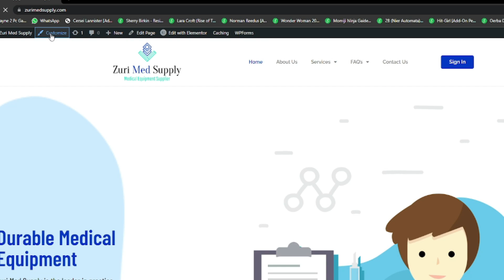How To Remove Borders on Link Click | Remove Unwanted Link Outlines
Many WordPress themes place borders around images and links by default.  This can be a problem in some cases., for instance, your business logo will be bordered. So Its not professional at all. Just Add this CSS Code to your website

👉 a:active, a:focus {
  outline: 0 !important;
  border: none !important;
  -moz-outline-style: none !important;

How To Fix "Sorry You Are Not Allowed To Access This Page" WordPress Error | WordPress Error Solved

How To Fix Wi-Fi Network Uses Older Security Standard That's Being Phased Out | Windows 10 Issue

How To Add a Stylish Progress Bar Preloader To Your WordPress Website | Loading Animation To Website

How To Delete All UNUSED Images From Your WordPress Media Library | Simple Trick | No Plugin Needed

How to Fix Post Processing of the Image Failed Likely because the Server is Busy | WordPress Fix